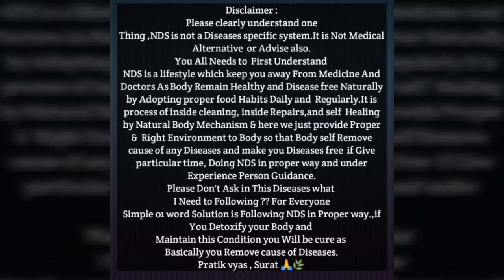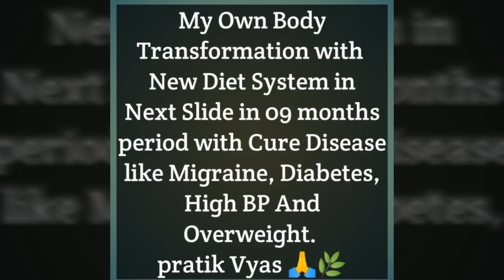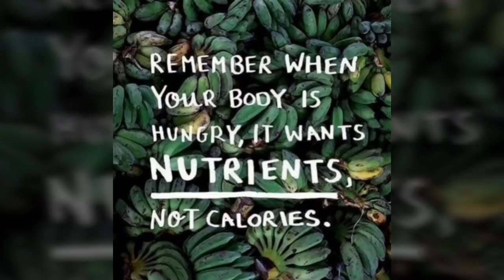NDS -Coconut milk & Chiku Smoothy Recipe -New Diet System -Part -13 By Pratik D Vyas ( vegan )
कोकोनट यानी नारियल को श्रीफल भी कहते है। यानी भगवान का फल। इसी लिए हर पूजा में इश्का उपयोग होता है ,Keep Your Family United& Stay Together To Follow NDS  In Evening Snacks like us as Unit और ये बहुत ही आसान है भगवान का साथ और तंदुरस्ती आप के साथ। Coconut milk Is Best Replacement Of Animal milk in Daily life. If you Really want to connect With Mother  Nature this is The Right Solution. That is the Reason why Coconut is Including in our Puja & Every Good Occasion of Celebration and to Start Any New Good work in Daily life.Our Older Ancient Practicenr , our Rishi muni, our Religion Know this Golden Truth. That's why They Connect Coconut With God. So that All our People use it in Daily life. Give Time and Energy To , pick it ,Breaking it, and use it.
In This video Mr pratik D Vyas , who cure his
04 Year child  From Disease Name Osteogenesis Imperfecta by Quit  Animal milk & its Dairy products  from Daily life and Adopting use of Coconut Milk and its Smoothy With Combination of Different Fruits like chiku, Banana etc. In This Video He Gives Practical Demo of This Recipe with
Knowledge of New Diet system in his Video lecture Part no - 13.